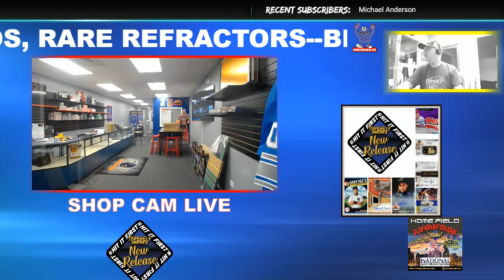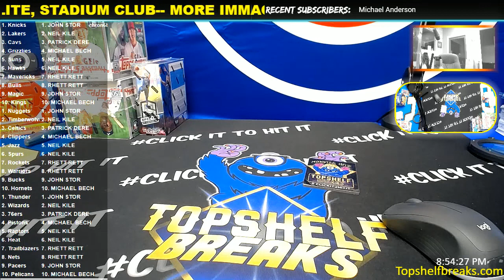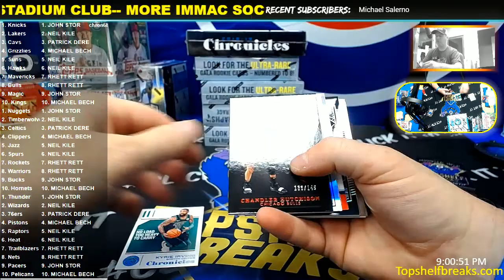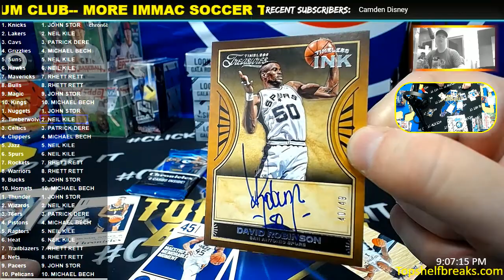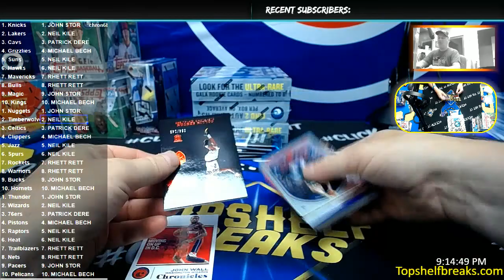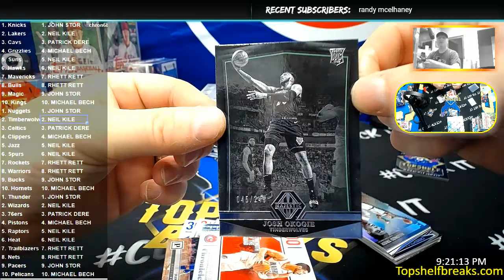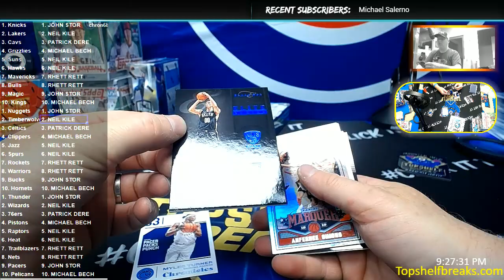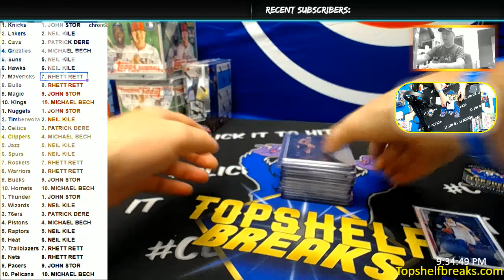19 CHRONICLES NBA 6 BOX TTT